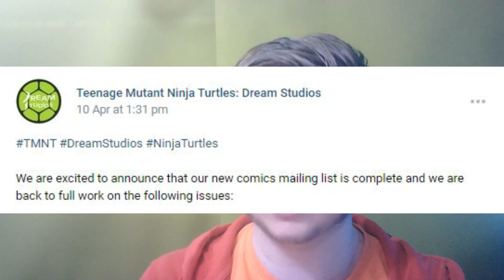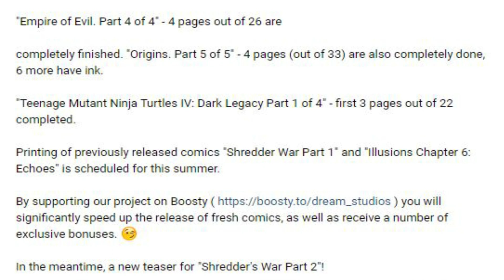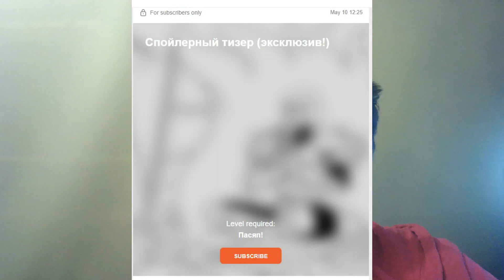tmnt shredder war issue 2 tease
Today I will be breaking down the teaser images for the shredder war issue 2